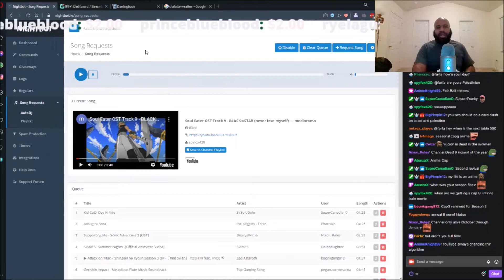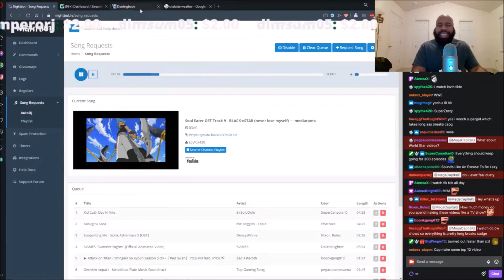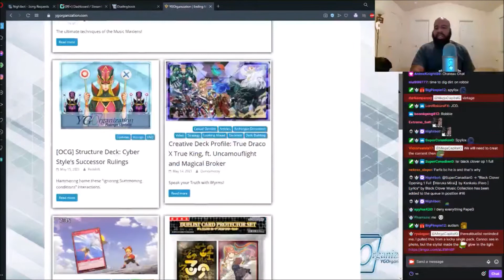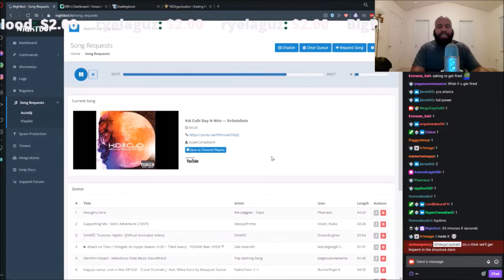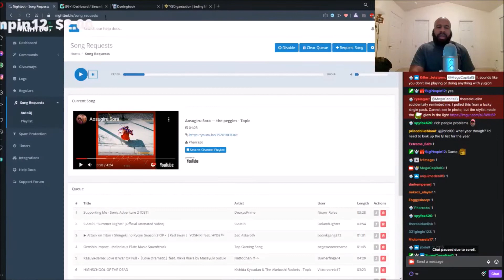MegaCapitalG: Season 2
21/05/15